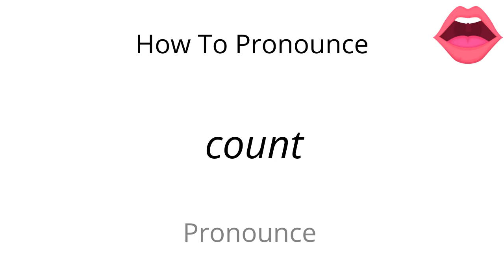How to pronounce count